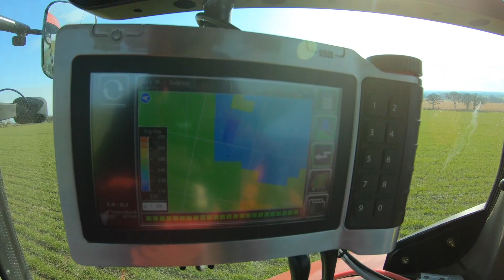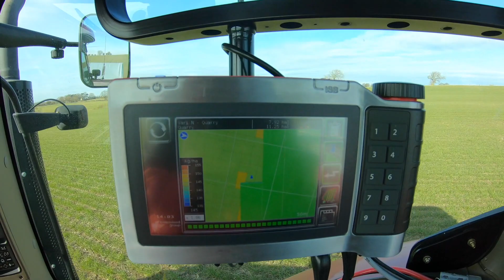Variable rate fertiliser spreading! Nitrogen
In todays video we are on with the fertiliser spreader again however this time we're using variable rate.   This is the first time we've used vari rate nitrogen on the farm so hopefully it helps.

Using
Case IH puma 180
Kverneland TL Geospread

British farming